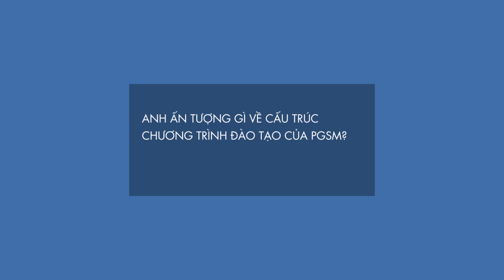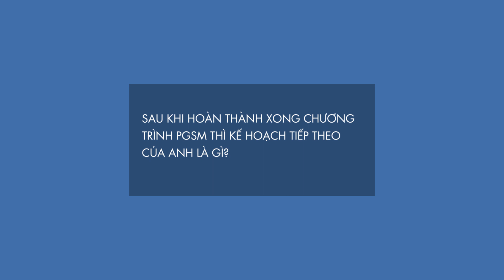Chương trình đào tạo thạc sĩ QTKD EMBA của PGSM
Paris Graduate School of Management (PGSM) là một trong những trường đại học sở hữu chứng nhận “Grade Master” - sự công nhận cao quý tại Pháp về đào tạo cấp bậc sau đại học. Với nền tảng giáo dục vững chắc, PGSM đã trở thành đối tác của hơn 5,000 công ty, 100 trường đại học, 400 giáo sư đầu ngành cùng mạng lưới hàng chục ngàn sinh viên, cựu sinh viên trên toàn thế giới. Đây chính là cơ hội quý giá để học viên của PGSM có cơ hội được học tập ở môi trường chuyên nghiệp và thực tế nhất trong lĩnh vực quản trị kinh doanh.
Viện Đào tạo Quốc tế (IEI), trực thuộc Đại học Quốc gia TP.HCM là đối tác duy nhất của PGSM ở phía Nam được Bộ Giáo dục và Đào tạo công nhận. IEI chịu trách nhiệm tuyển sinh và phối hợp với PGSM giảng dạy chương trình EMBA.
Năm 2019, chương trình tuyển sinh 2 khoá với thời gian như sau:
Hạn cuối nộp hồ sơ đợt 1: 20/7/2019
Khai giảng khoá 15: 20/8/2019
Hạn cuối nộp hồ sơ đợt 2: 10/11/2019
Khai giảng khoá 16: 10/12/2019